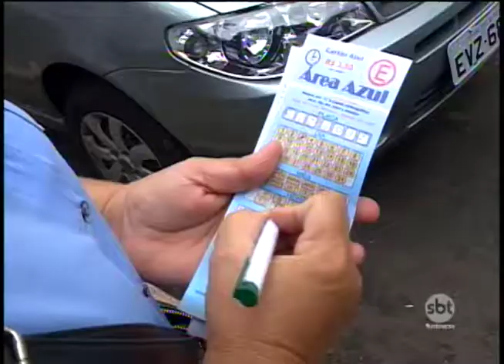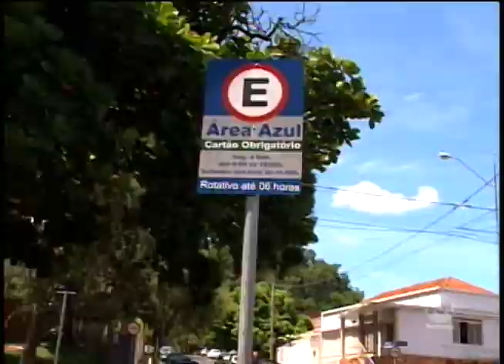Cobrança da área azul tem mudanças em Rio Preto